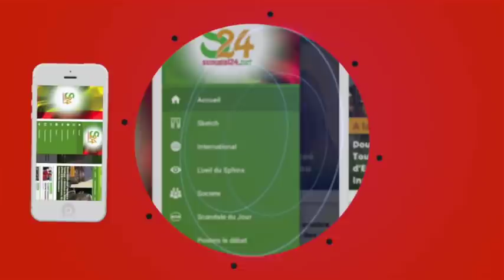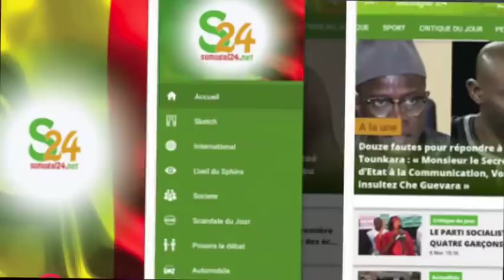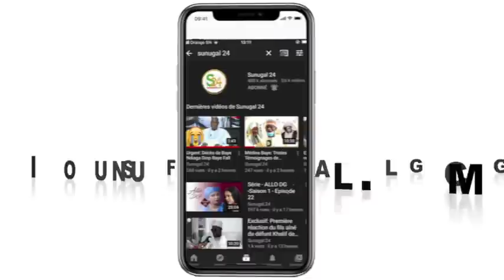Audience chez Khalifa Sall, remobilisation des troupes, que prépare le leader de Taxawou Sénégal?